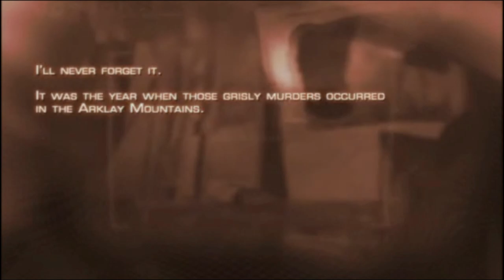How Capcom Dominated Survival Horror Games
In this documentary story, we'll explore how Capcom dominated survival horror games in previous and current generations. From the iconic Resident Evil series to the recent hit game, "Resident Evil 4 Remake," we'll delve into the development and success of these games. Join us as we examine the impact of Capcom's contributions to the survival horror genre.